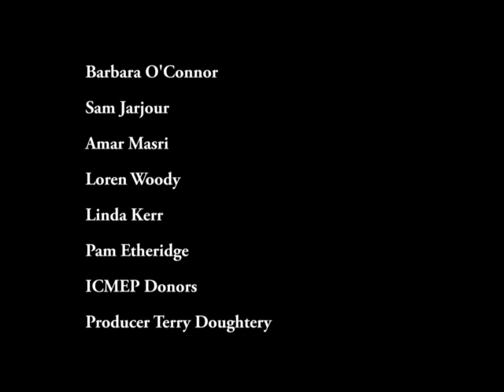ON THE GROUND FROM BETHLEHEM - A Conversation with Zoughbi ZoughbiAlso Usama and Tarek Zoughbi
Zoughbi Zoughbi is Founder/Director of the Wi'am Conflict Resolution & Transformation Center in Bethlehem.  He has a MA degree in Peace and Conflict Studies from the Kroc Institute for International Peace Studies at Notre Dame University.  Zoughbi (and Wi'am) were honored with the 2010 Global Peacebuilding Award from World Vision International.

Usama Zoughbi and Tarek Al-Zoughbi are Palestinian civil society activists working with the Wi'am Center, focusing on youth empowerment and environmental sustainability.